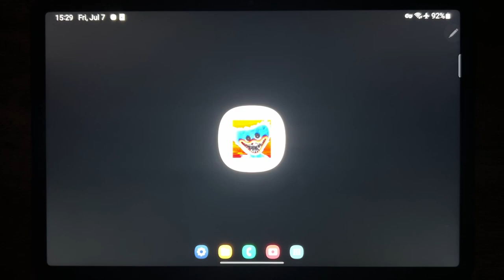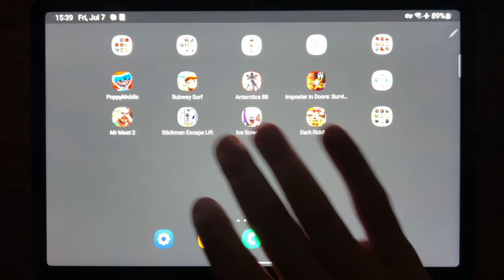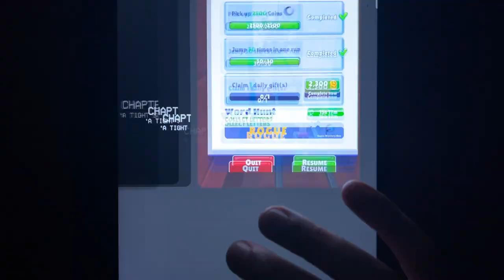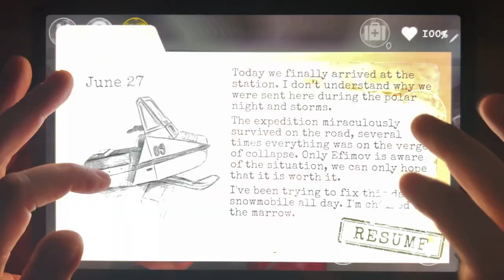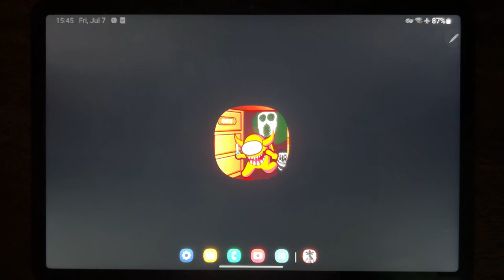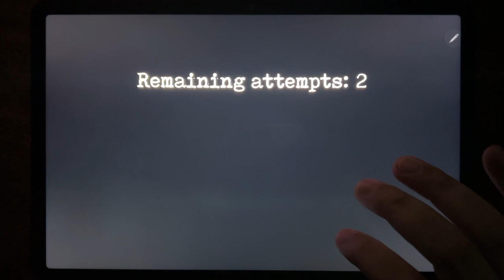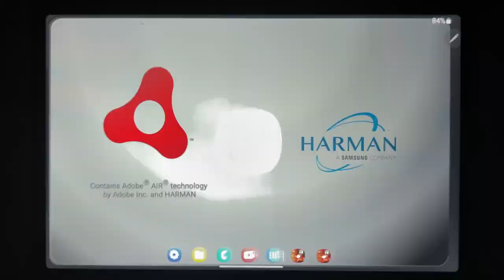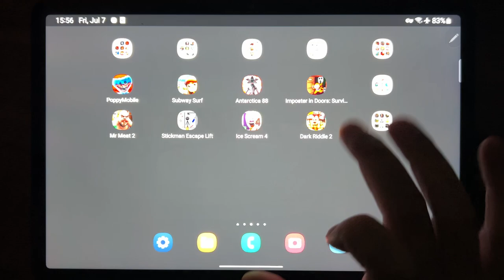Poppy Mobile, Subway Surf, Antarctica 88, Imposter in Doors Survival, Mr Meat 2,Stickman Escape Lift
Poppy Mobile, Subway Surf, Antarctica 88, Imposter in Doors Survival, Mr Meat 2, Stickman Escape Lift, Ice Scream 4, Dark Riddle 2